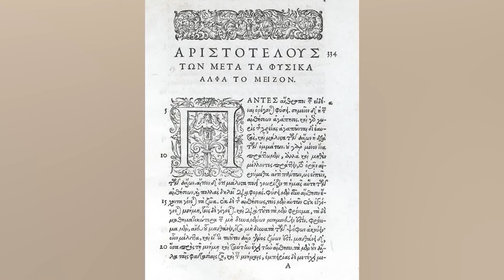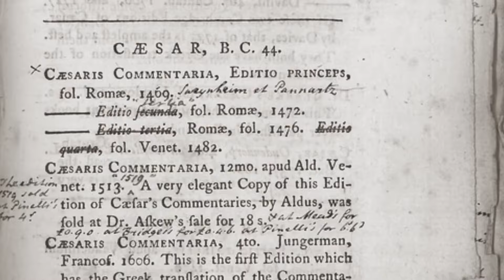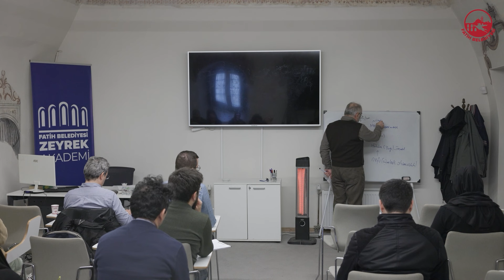Bilim Tarihi ve Felsefesi-11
İhsan Fazlıoğlu'nun (İstanbul Medeniyet Üniversitesi) her hafta Cumartesi günü Zeyrek Akademi’de gerçekleşen ''Bilim Tarihi ve Felsefesi" seminer dizisinin on birinci dersiyle karşınızdayız.

Bu seminerde tarihin başlangıcından günümüze değin farklı temeddün havzalarının varlık’ı nasıl taksim ettikleri, bu taksimden hareketle var-olanları hangi ölçütlere tertip ettikleri, her bir var-olan küresini ele alan bilimleri nasıl tasnif ettikleri ele alınacaktır. Özellikle farklı gerçeklik-kürelerini idrâk için geliştirdikleri yöntemlerin üzerinde durulacak; benimsedikleri nedenler sıra-düzeni incelenecek; açıklama modelleri çözümlenecek; önemli isimler, eserler ve tutumlar tanıtılacaktır. Bu çerçevede bilimlerin hem nazarî lisanları hem de söz konusu nazarî lisanların geliştiği en geniş anlamıyla tarihî bağlamları karşılaştırmalı olarak müzakere edilecektir. Daha çok, yine en geniş anlamıyla, Akdeniz Havzasındaki temeddün hareketleri üzerinde durulacak; bu havzadaki hemen tüm gerçeklik kürelerine ilişkin bilme yöntemleri tarihî epistemoloji denebilecek bir yaklaşımla ele alınacaktır.

 / fzeyrekakademi

 / fatihzeyrek.  .

Tarih: 13 Ocak 2024